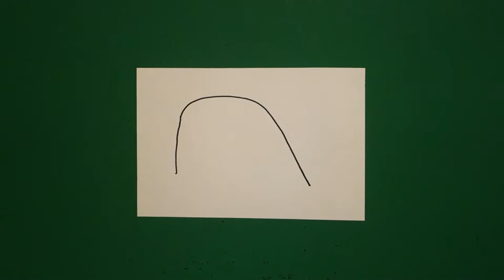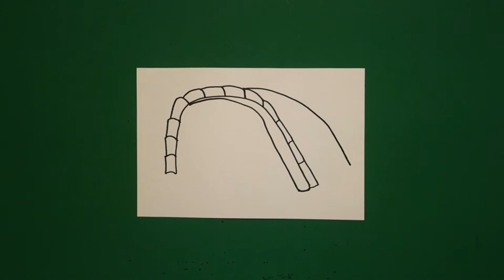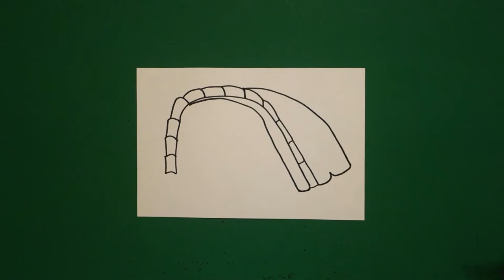Let's Draw a Woodland Native American Round House!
Easy to follow directions, using right brain drawing techniques, showing how to draw a Woodland Native American Round House!